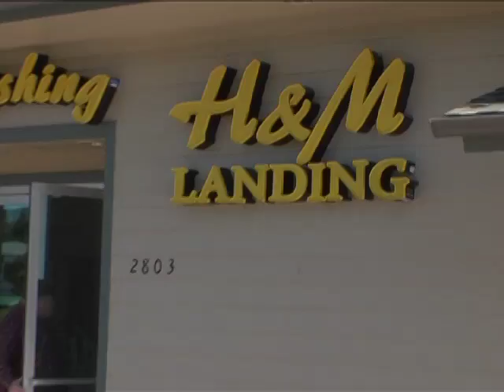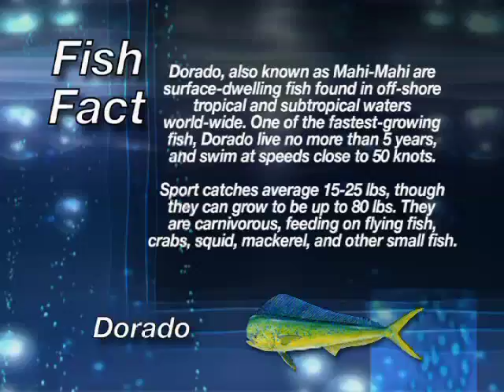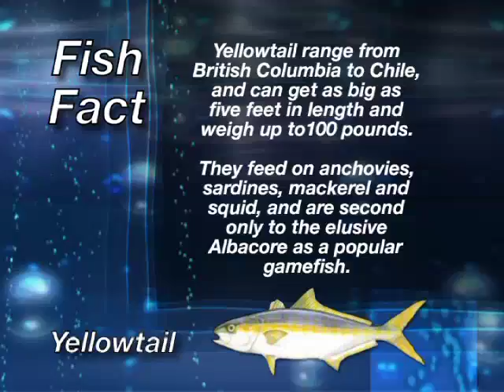Dan Hernandez goes Offshore Fishing on the Eclipse - Part 1 | SPORT FISHING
Dan goes Offshore Fishing on the Eclipse.